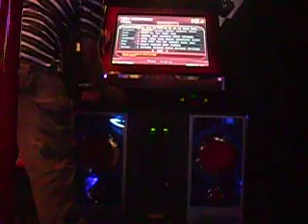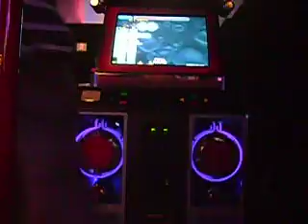ZachATTACK!! does Monolith (89.01%)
I love this song, but it really should be a 12...